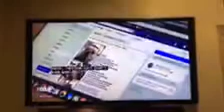Fox 2 coverage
Frank & Debra’s coverage of Lucy’s dognapping 11-28-18